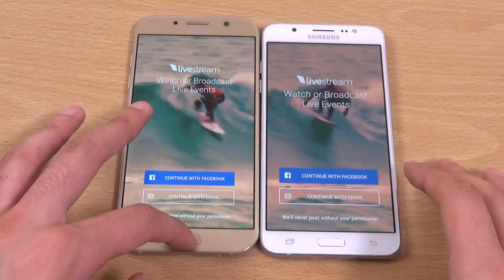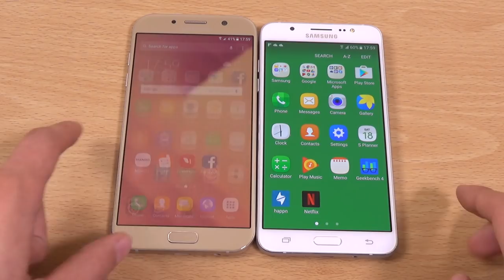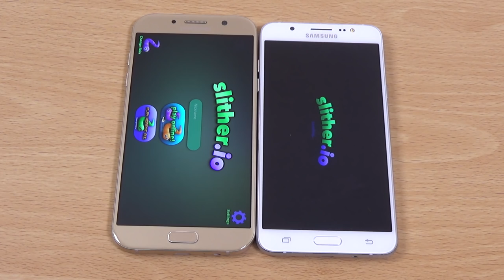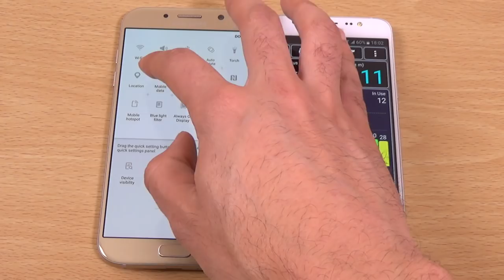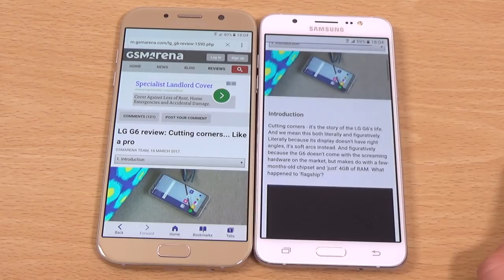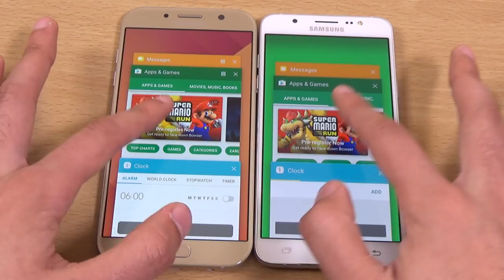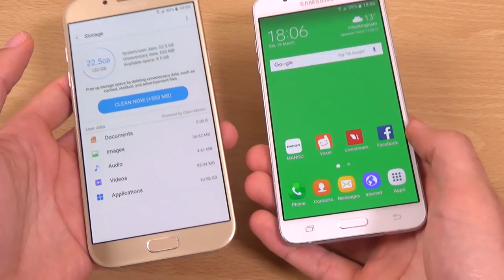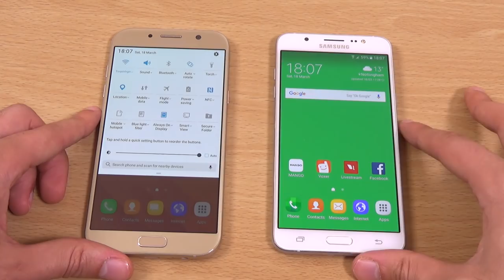Samsung Galaxy A7 2017 vs Galaxy J7 2016 - Apps Opening Speed Test!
Apps Opening Speed Test on New Samsung Galaxy A7 2017 vs Galaxy J7 2016 , and GPS test!
J7 2016 will make your life complete on Amazon! US